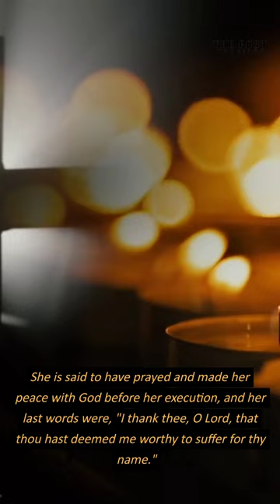Saint Margaret Clitherow: Squashed to Death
The Horrifying Deaths of Saint Margaret Clitherow: Squashed to Death